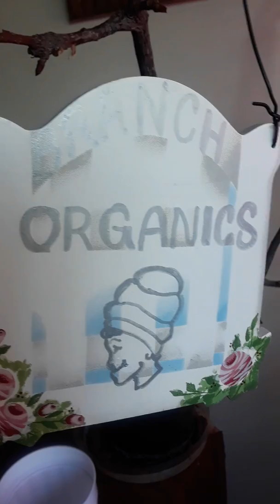Branch Organics: Growing Peppers and Tomatoes indoors, in containers 8 week update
Its been 8 weeks since i planted my seeds and I'm excited to show you their progress so far. Some have been planted outside in containers. Comparison video coming soon!😎🤔

IN THIS VIDEO...First, we take a close up look at some pepper seedling.."🎶one of these kids are doing their own thing...🎶" 😊 tell me...have you ever encountered a 3-leaf seedlng? I'll have to do a special update on this guy...or is it a "gal???"  😁😂🤣😉We shall see! To be notified of new updates!!

I have growing currently 3 -5 varieties of Tomatoes and 6-9 varieties of peppers, as I come across free, Organic varieties, I plant them. This gives me opportunity to "Try new things". What grows, GROWS! It's a learning journey! So stay with me. The quality of home grown, organic food is PRICELESS guys. Learn how to eat, and grow...healthy food. It nurtures and HEALS